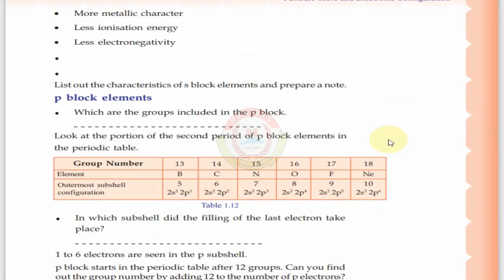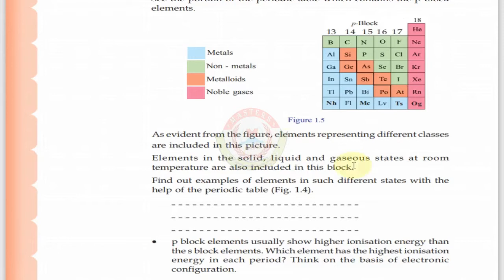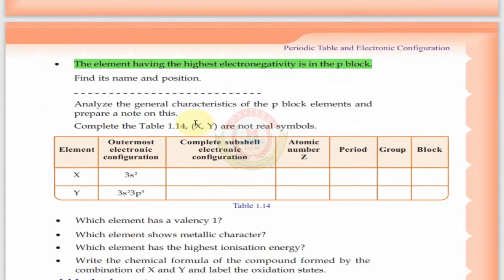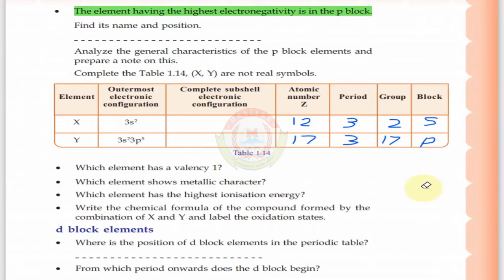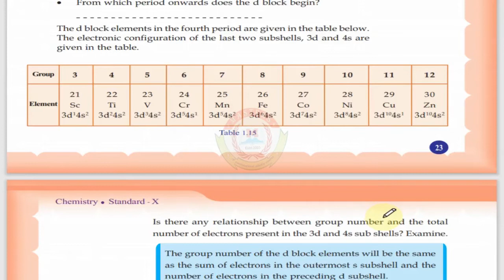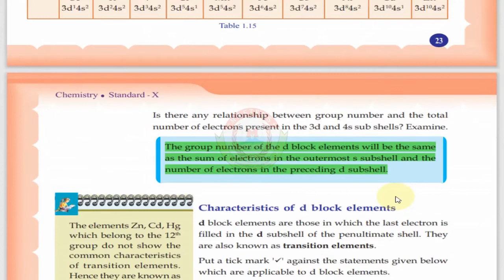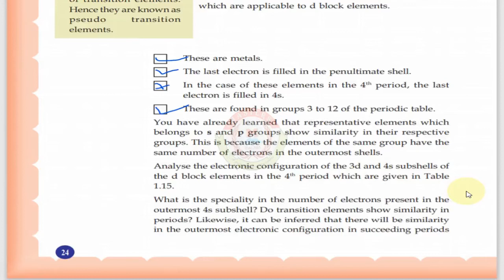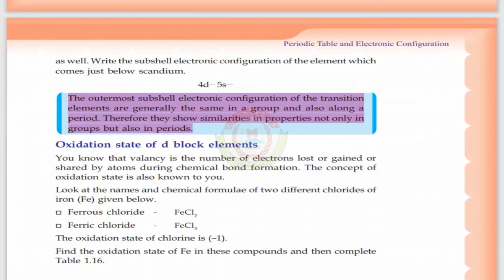MASTERS Online Class | STD 10 | CHEMISTRY | Chapter 1 | part 8